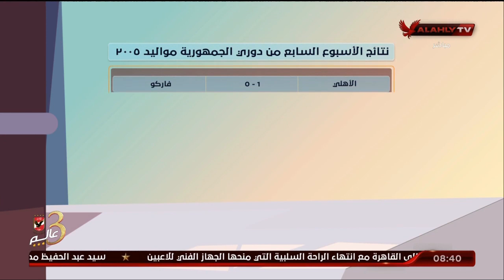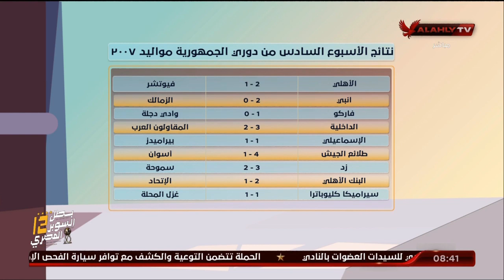أسامة حسني يستعرض نتائج مباريات دوري الجمهورية..